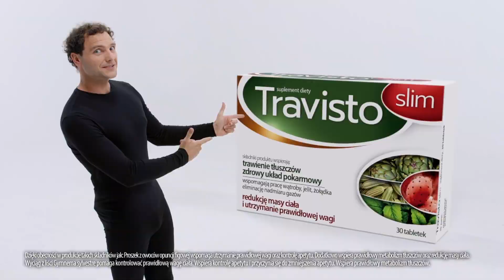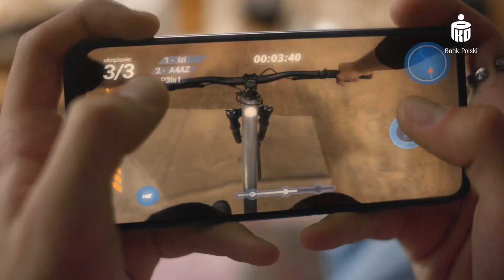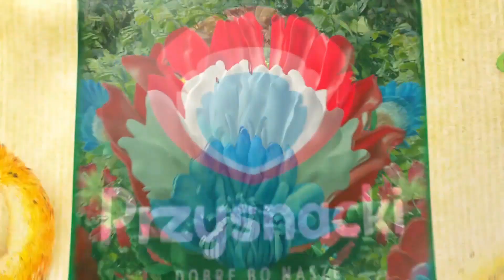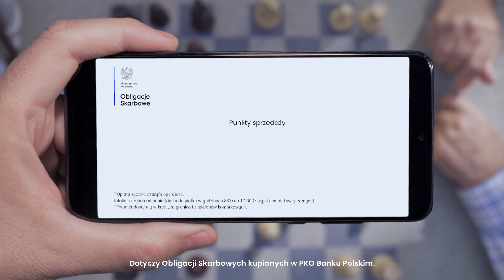Jedynka - 3 Bloki Reklamowe, Ident, Sponsorzy i Pogoda z 29 Lipca 2023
3 Bloki Reklamowe, Ident, Sponsorzy i Pogoda z Jedynki z 29 Lipca 2023
Prowadzi Aleksandra Kostka Czy Chcesz Oglądać Nagrania z Telewizji? Czy Chcesz Zaktualizować Nagrania? Czy Chcesz Zaktualizować Nagrania?